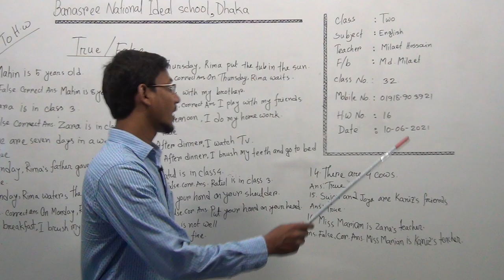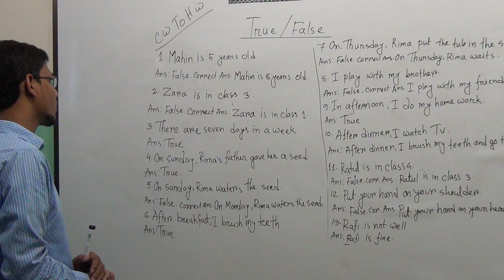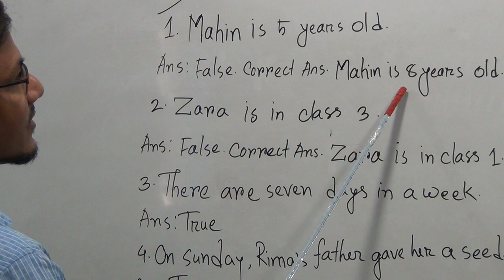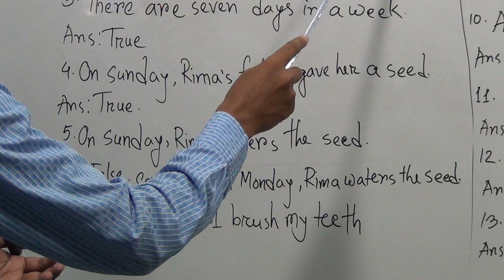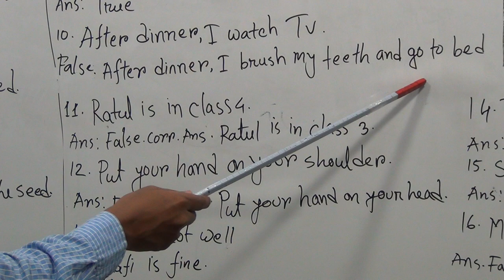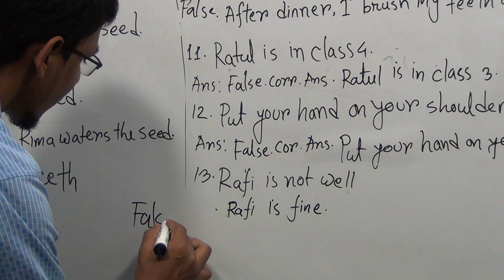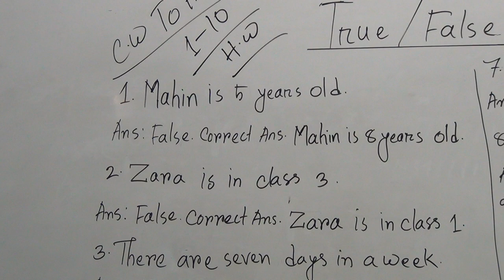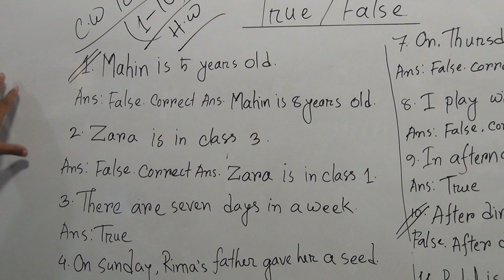Class: Two, Subject: English, Class No-32, Topic: True/False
Half Yearly-2021
Class: Two
Subject: English
Class No-32
Topic: True/False
Teacher: Milaet Hossain